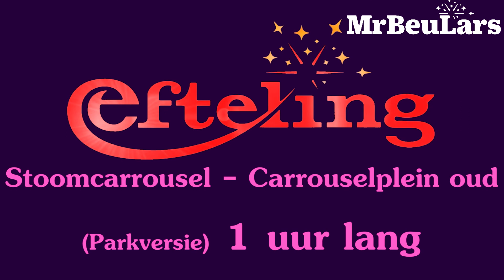Efteling muziek - Stoomcarrousel - Carrouselplein oud (parkversie, 1 uur versie)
1 uur lang de oude pleinmuziek (parkversie) van de Stoomcarrousel in de Efteling. Verzoekjes? Reageer en ik kijk wat ik kan doen. Vind je het leuk?